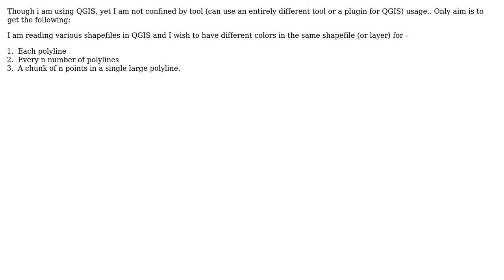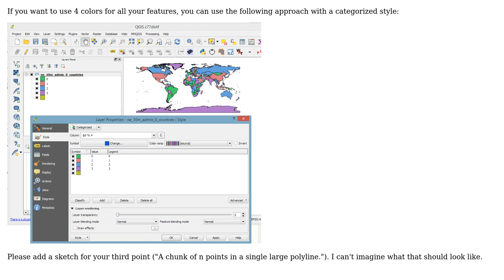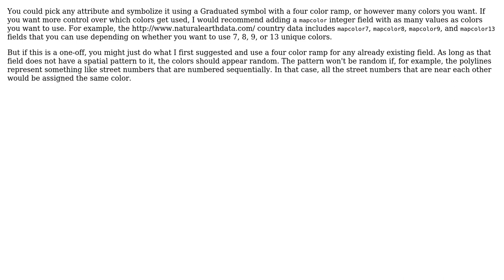GIS: Displaying polylines in different color / Color gradient (2 Solutions!!)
GIS: Displaying polylines in different color / Color gradient

With thanks & praise to God, and with thanks to the many people who have made this project possible! | Content (except music & images) licensed under CC BY-SA | Music | Images & others | With thanks to user underdark user PolyGeo user Lee Hachadoorian user displayName and the Stack Exchange Network Trademarks are property of their respective owners. You are responsible for your own actions.